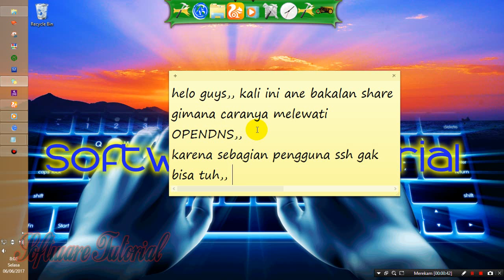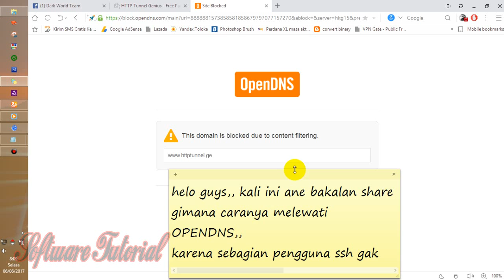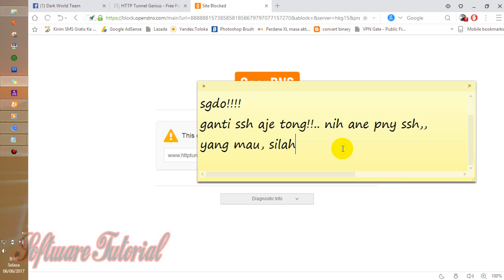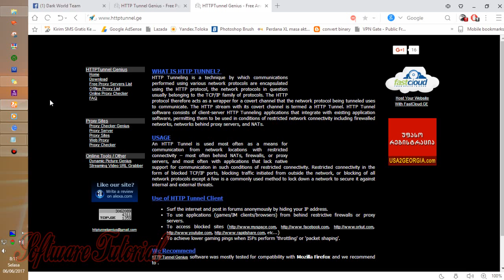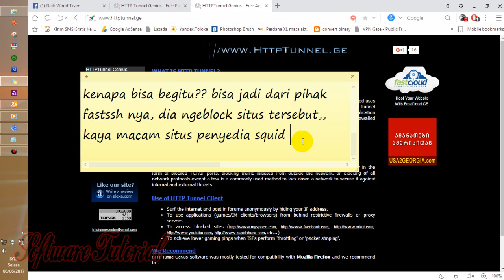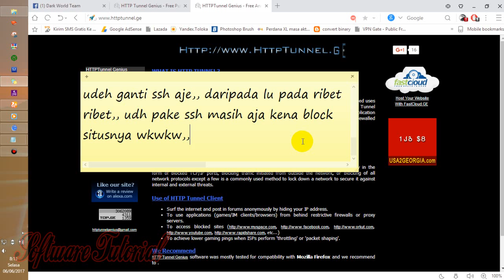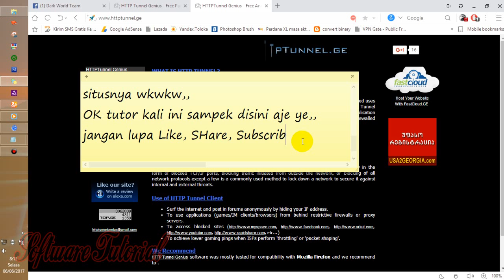Tutorial - Cara Melewati Block situs OpenDNS!!!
This is Tutorial:
Cara Melewati Block situs OpenDNS!!!